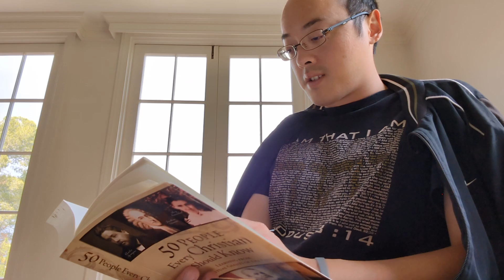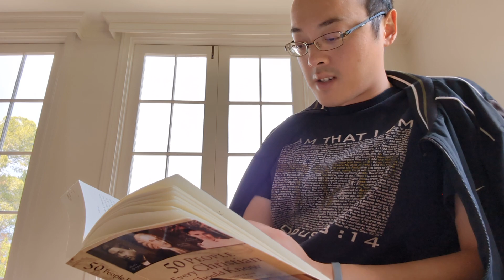3. Matthew Henry 1662-1714: Instructive to All